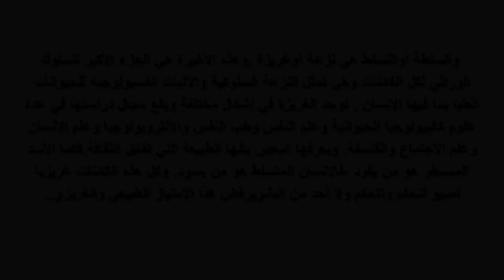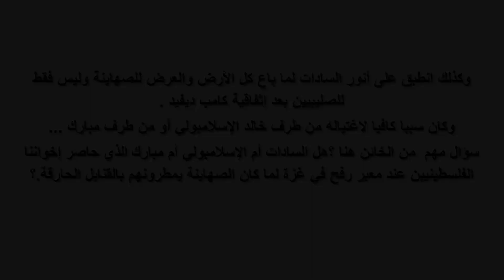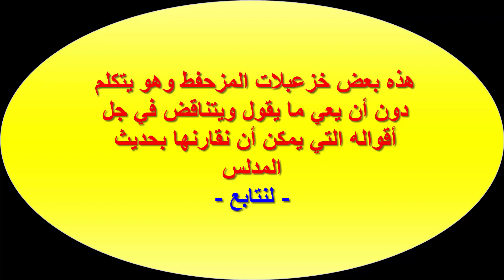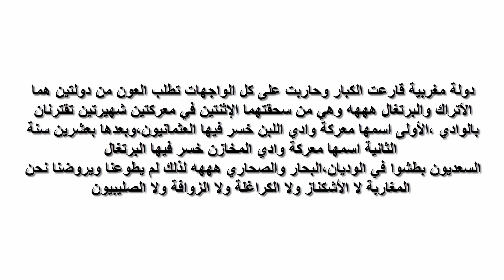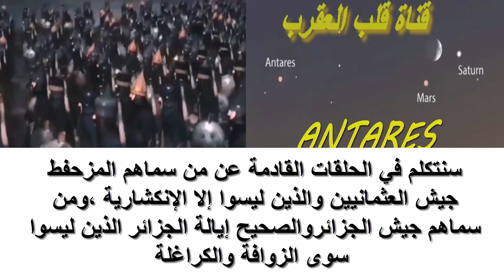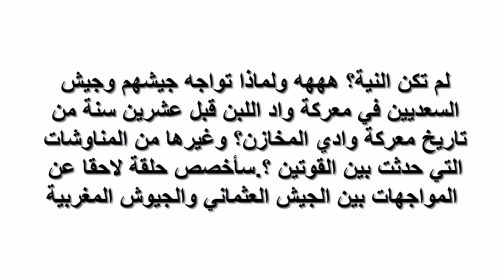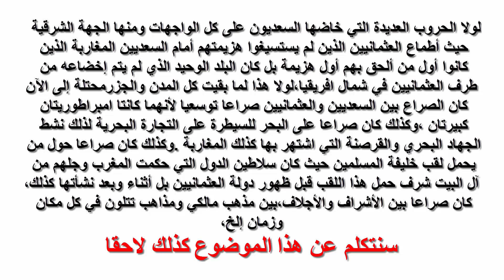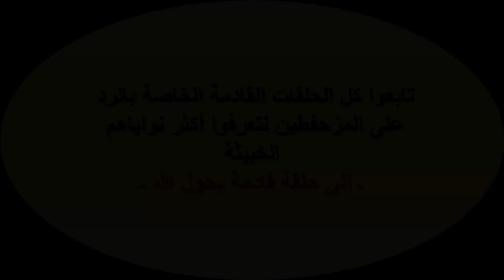عمرو نصر، حديث المدلس وأكل الحمص .حقائق حول إمبراطورية السعدييين ومعركة واد المخازن. الجزء الأول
كانت إمارة ثم تحولت إلى سلطنة ثم إلى امبراطورية
الإمبراطورية المغربية أو الإمبراطورية الشريفة (بالعربية التراثية: السلطنة الشريفة) نسبة إلى الأشراف من آل البيت الهاشميين، هي أحد التسميات التي كانت تعرف بها الدولة المغربية قبل دخولها تحت الحماية الفرنسية. تنقسم الدولة الشريفة إلى فترتين، تسمّى الأولى بدولة الأشراف السعدية، وأما الفترة الثانية فهي دولة الأشراف الفلالية أو أشراف سجلماسة أو الأشراف العلويين الذين لازالوا يحكمون المغرب لحد الآن. وفي عام 1912 تم تبني تسمية المغرب على الشكل التالي: «الدولة المغربية الشريفة المحمية» وبجانب أسماء رسمية أخرى مثل «المملكة الشريفة» لكن اسم المَغرِبِ الأَقصَى كان وما زال الأكثر شيوعا وتداولا في الأدبيات الإسلامية والعربية.
التوقيع على معاهدة الحماية الفرنسية على المغرب أدى إلى انقراض ما كان يعرف بـ«الإمبراطورية الشريفة»، بعدما تم سرقة أجزاء كبيرة من جغرافية الإمبراطورية التي كانت تسمى أيضا المغرب الكبير أو المملكة الكبرى ومن هذه الأجزاء موريطانيا والصحراء الشرقية والجزر والجيوب الأخرى...وتم نقل العاصمة من فاس إلى الرباط، وولادة المغرب في نسخته المعاصرة، باستمرار نسل الأشراف العلويين في العرش.
إسمها الإمبراطورية الشريفة أوالدولة السعدية أو الأشراف السعديين
لأن أصول الأشراف السعديين ترجع إلى آل البيت .
وليس اسمها الدولة السعدية الصليبية وكر الجواسيس كما سماها المسترزق والمزحفط عمرو نصر...
تأسست دولتهم سنة (961 هـ - 1554م) الموافق ل (1069هـ -1659م)، في منطقة وادي نهر درعة جنوب المغرب
القائم بأمر الله السعدي الحسني هو مؤسس الدولة
كان السعديون في أول أمرهم داعين إلى الجهاد ضد البرتغال. حاربوا الوطاسيين وانتصروا عليهم واستولوا على تافيلالت وأكادير وآسفى وآزمور، ثم حاصروا فاس وقبض على الوطاسيين وغربوهم إلى درعة.
ولما استتب الأمر للقائم بأمر الله حرّض الناس على مقارعة البرتغال والجهاد فيهم ورد جموعهم عن ثغور المغرب وبلاده، ولما رأى الناس ذلك خضعوا لسلطانه. ورفع شأنهم السلطان أحمد المنصور الذهبي بعد معركة وادي المخازن، وامتدت وتوسعت حدود الدولة المغربية إلى أعماق الصحراء الكبرى بعد الحرب المغربية السونغية التي عرفت مشاركة العنصر الأندلسي في الجيش المغربي. اهتمت هذه الدولة بالجانب الثقافي، فكان الكثير من سلاطينها من المؤلفين، والخزانة الزيدانية شاهد على ذلك. حتى انقرضت دولتهم سنة 1069 هـ - 1659 م، بعد صراع مرير بين أبناء أحمد المنصور، زيدان الناصر والشيخ المأمون.
بدأ السعديون في نشر دعوتهم عن طريق الفرق الصوفية في جنوب المغرب. حاربوا حكام المغرب الوطاسيين ثم قادوا حركة المقاومة ضد الوجود البرتغالي في البلاد، استولوا على مراكش سنة 1525م ثم أغادير سنة 1541م بعد طرد البرتغاليين منها وأخيرا دخلوا فاس سنة 1549م. قام محمد الشيخ (1554م أو1549م-1557م) بالقضاء على الوطاسيين سنة 1554م. قام بعدها بتوطيد دعائم ملكه، أمن البلاد ثم استولى على تلمسان الواقعة غرب الجزائر حاليا. قاوم ابنه مولاي عبد الله بن محمد الشيخ نفوذ العثمانيين ومحاولاتهم التوغل إلى داخل البلاد (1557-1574م). كان مُلك المغرب يتنازعه عدة أدعياء. قضى السعديون على التواجد البرتغالي في البلاد بعد انتصارهم في معركة وادي المخازن "القصر الكبير" سنة 985 هـ / 1578م.